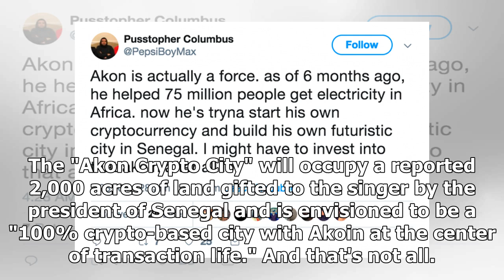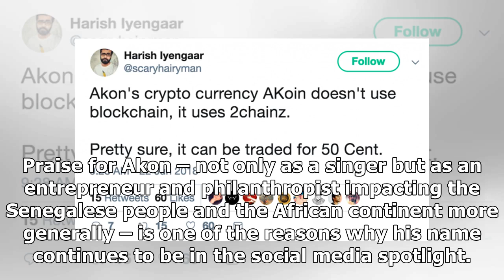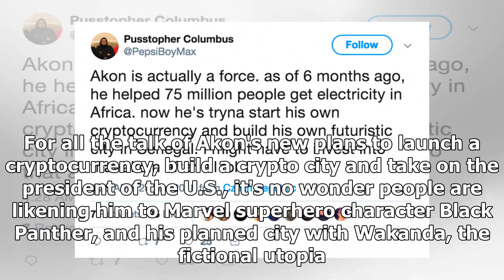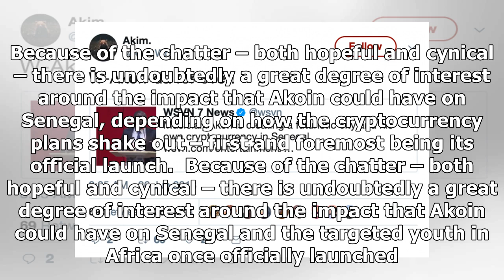Akoin For Africa? Hope, Cynicism Collide As Singer's Coin Catches Fire